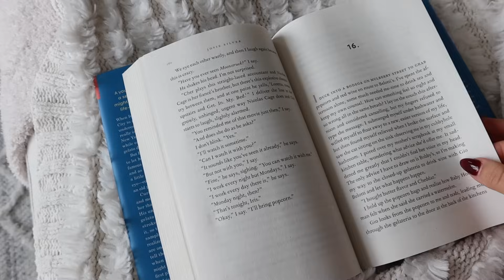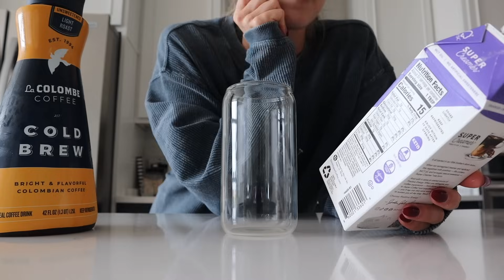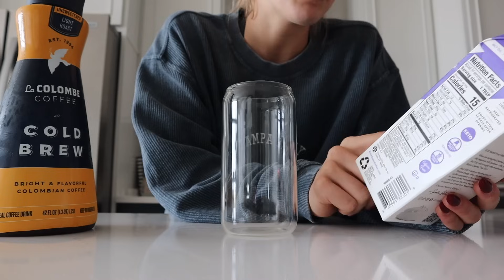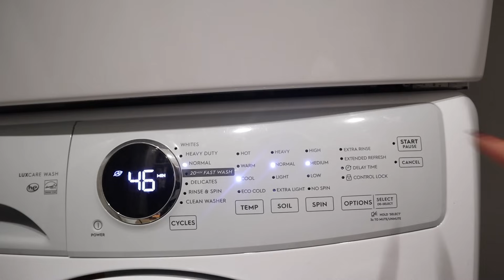VLOG: decorating my christmas tree 🎄, pj night w/ my friends + black friday unboxings!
and use code SWEATER to get your first book for $5!

Free People Fleece:
Skims Bodysuit
Skims Ribbed Set
Skims Ribbed Set

Free People Fleece
Free People Baby Tee
Free People Vest

Elwood White Crewneck
Elwood White Sweatpants
Elwood Cropped Tee
Elwood Grey Crewneck
Elwood Oversized Tee

Old Navy Scarf
Old Navy Zip Sweater
Old Navy Turtle Neck Sweater
Gap Hoodie

AMAZON STOREFRONT
Red Sweater (size L)

such a fun filled weekend with my friends!!! cozy christmas pj night, decorating my tree, having myself a mini Sunday reset & more! hope you enjoy the video!!